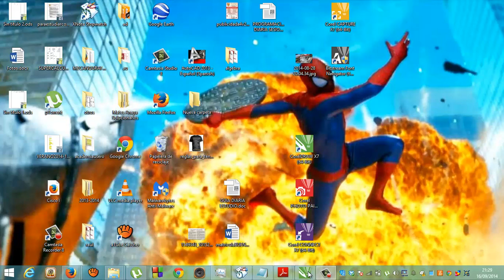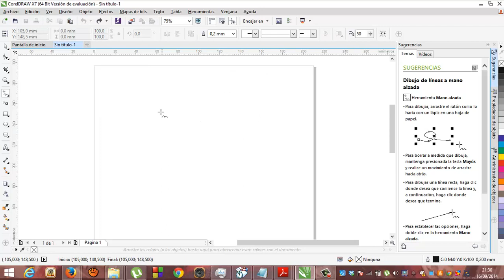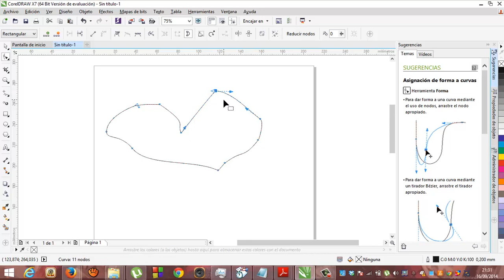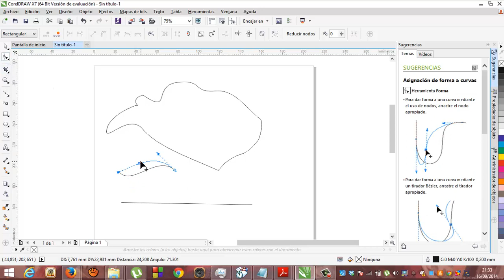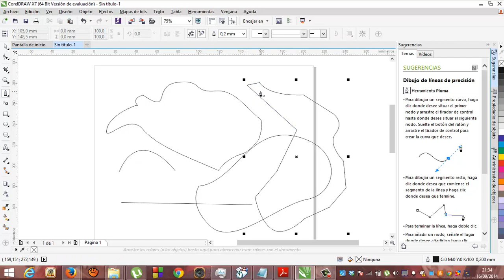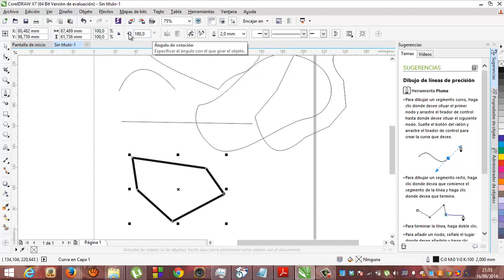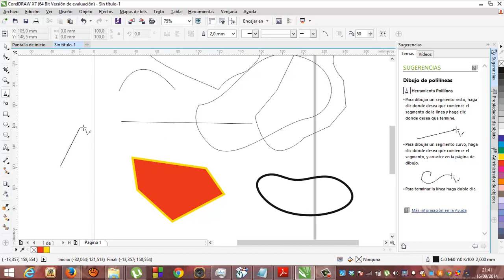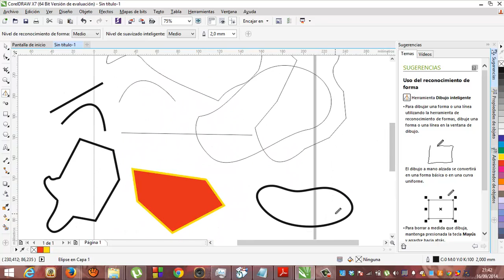Corel Draw 01 Una vuelta por las herramientas Líneas Academia Usero Estepona